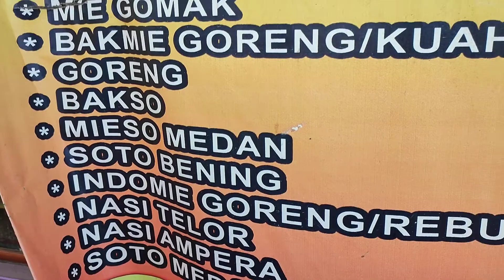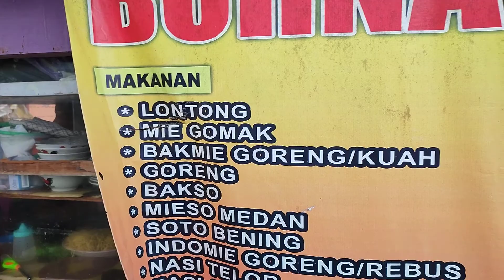BAKMIE PORK B2 - EMANG KALAU UDA DI CAMPUR DENGAN DANGING INI PASTI ENAK - DUMAI STREET FOOD #61